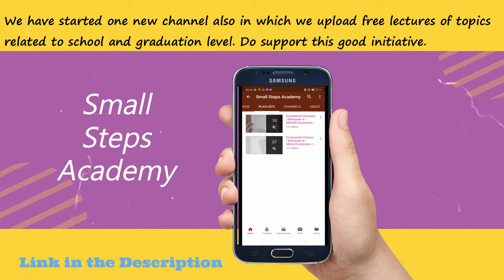Beautiful Peacock Artwork made with foil!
🛒Sell your products on Amazon and grow your business

🛑Our Recommendations -

⭕Processors -

⭕Graphic Cards 🗃️ -

▶️Best 1tb hard disk-

Western Digital